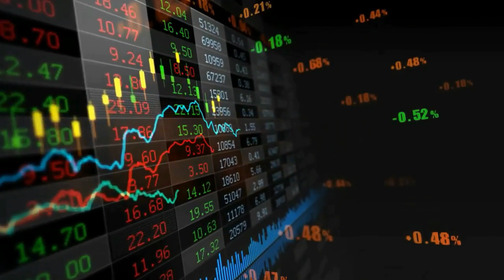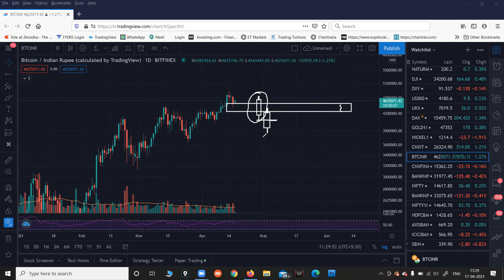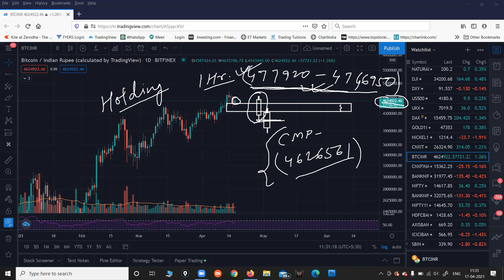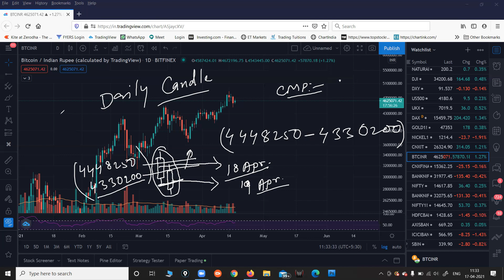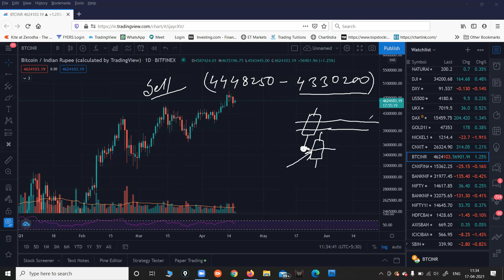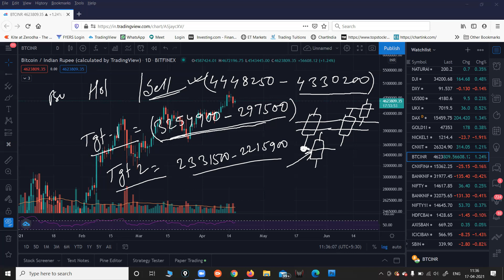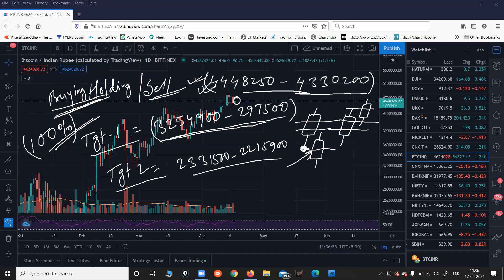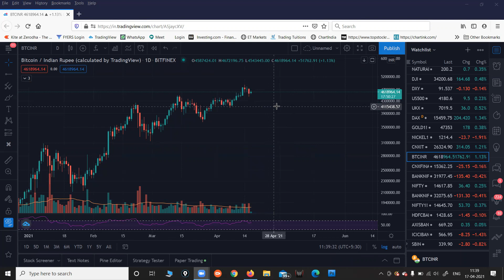The Worst Bitcoin Crash In History is Coming II Bitcoin में आगे की चाल कैसी रहेगी ? Cryptocurrency .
Bitcoin has been growing over the past couple of years. But experts believe there might be a massive crypto crash in 2021!

Bitcoin fell early on Friday, after Turkey's central bank decided to ban the use of cryptocurrencies for payments from the end of the month.
The price of Bitcoin is falling and in this episode we're going to have a look at why that is. Whales are selling off some of their stacks while smaller wallets are getting loaded up. Also some interesting news around Bitcoin appeared once again...
Bitcoin has been on an uptrend for much of its existence, with its price climbing from essentially zero to as high as almost $50,000 in slightly over a decade. Being one the one of the largest currencies in the world, and in its short lifespan, Bitcoin has become one of the most profitable assets of all time. However, due to the ever-changing nature of the stock market, Bitcoin and all cryptocurrencies have turned to be very unprecedented and very volatile forms of investment, to a point Forbes crypto news author Clem Chambers describes cryptos as “now a trade not an investment.” With this volatile nature, investors and experts from all across the globe have had different views on the future of Bitcoin and the world of cryptocurrencies in general.

The predicted drop in value of Bitcoin has also been associated with the regulatory environment in the US. The cryptocurrency has attracted so many people and companies and has caught the attention of regulators and policymakers. Following this, Treasury Secretary, Janet Yellen has repeatedly and publicly raised concerns about cryptocurrencies including Bitcoin. The Treasury Secretary once called the “misuse” of digital currencies such as Bitcoin “a growing problem,” while signaling that policymakers are increasing their scrutiny of digital assets.

***NOT FINANCIAL, LEGAL, OR TAX ADVICE! JUST OPINION! WE ARE NOT EXPERTS! WE DO NOT GUARANTEE A PARTICULAR OUTCOME AND WE HAVE 0 INSIDE KNOWLEDGE! YOU NEED TO DO YOUR OWN RESEARCH AND MAKE YOUR OWN DECISIONS! THIS IS JUST ENTERTAINMENT, WE ARE NOT LIABLE FOR ANY OF YOUR DECISIONS YOU MAKE.

This information was found publicly on the internet. This information could’ve been doctored or misrepresented by the internet. All information is meant for public awareness and is public domain. This information is not intended to slander, harm, or defame any of the actors involved but to show what was said through their social media accounts. Always go by your own information. Contact a professional advisor if you want professional help or have any questions on crypto, they are trained professionals and WE ARE NOT, be wise about investing and cryptocurrencies since it is a highly volatile market.

Market Ki Pathshala creates educational videos about crypto, crypto news and must-known facts. We talk about the latest, most important crypto news to help people build their crypto portfolio, that is why Market Ki Pathshala was created. Share our channel with your friends and family so they too can learn more about the world of crypto and help build their portfolio!